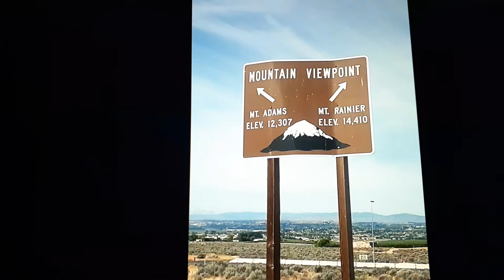Evelyn Simpson Curenton Plays piano. Scenes from the West Coast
My friends' pictures: Clara Buller, Valerie Grimm Coleman, Jerry Johnsen, Teresa Stout and my pictures paired well with Evelyn's piano stylings. The beautifully clad goat was found wandering on the mountain path. It was reunited with its' owner through the kindness of the hikers.